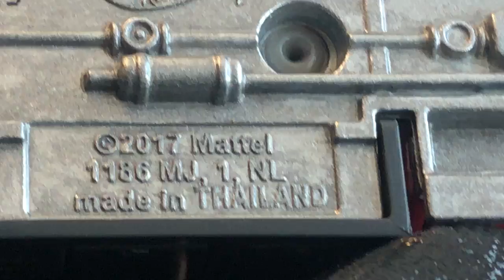DE CERCA: HOT WHEELS CAMION PLATAFORMA FVL100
Acompañanos a abrir nuestra creciente coleccion de carros diecast.